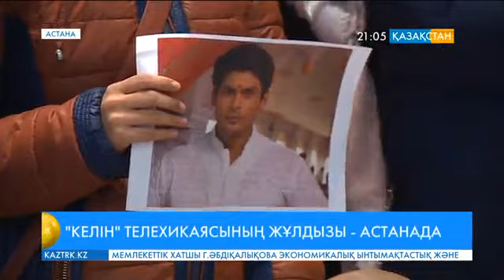«Келін» телехикаясының жұлдызы Сидхарт Шукхла Астанаға келді